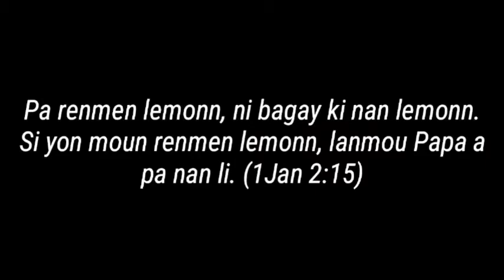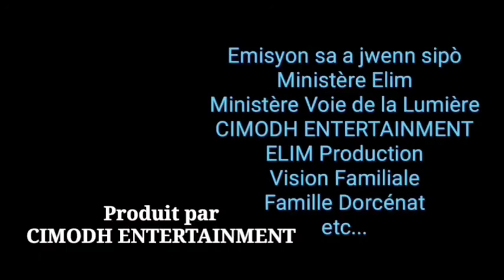Daprè labib, èske modènizasyon an dyabolik? (Bible en Question 1ere émission)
Anpil fwa nou konn ap mache ak letan, nap di tan modènize, gen bagay ke sosyete a pa nwi lè li fèt, men nou pa janm poze tèt nou okenn kesyon kisa pawol Bondye wap sèvi a di. Se poutet sa Bible en Question egziste, kote frè ou Jean Jossy LOUIS  envite frè Onald DORCÉNA vinn pale, diskite sou dosye sa a, konsa antanke kretyen gen erè nou pap fè ankò.